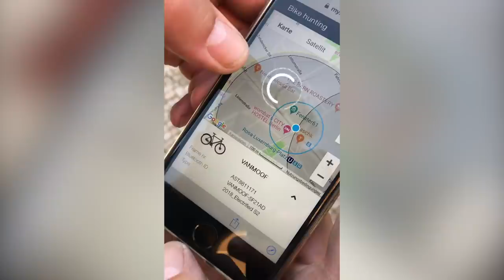VanMoof Bike Hunt Report - September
This month, we have a cross-continental VanMoof love story, as riders in Tokyo, Berlin, and Amsterdam are reunited with their bikes. First up, our CMO Dave Shoemack hits the not-so-mean streets of Tokyo in search of a missing S2. Over in Berlin, rookie Bike Hunter Patrick cuts his teeth with a turbo-boosted Electrified recovery. And back in Amsterdam, Itse swings by to assist a rider who's stumbled across their own stolen bike.